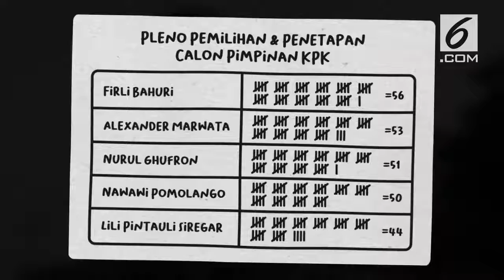Profil 5 Pimpinan KPK Terpilih 2019 2023